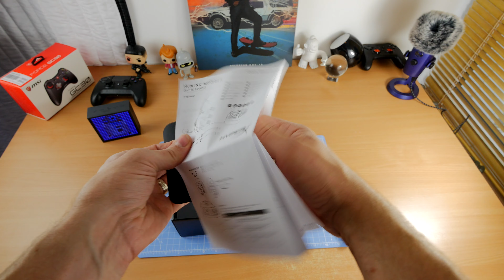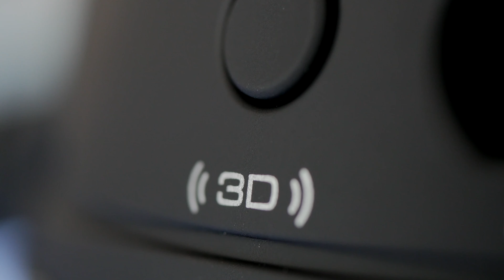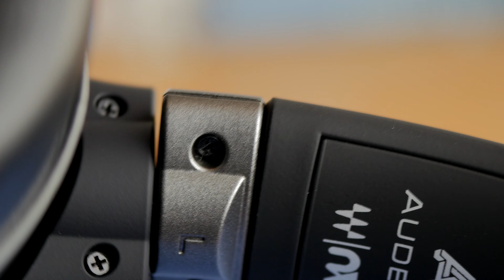HyperX Cloud Orbit S ASMR style unboxing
This is an unboxing and detailed overview of the HyperX Cloud Orbit S, a premium gaming headset with some seriously awesome design features worth checking out.

Amazon US
Amazon UK
Amazon CA
Amazon DE
Amazon FR
Amazon ES
Amazon IT

Highlights to this gaming headset include:

Multiple connection options with:
Long braided USB to USB-C (3 metre)
Short USB-C to USB-C cable for phones (1.5 metre)
3.5mm cable (1.2 metre)
Deep, plush, comfortable ear cushions apparently made from Contoured Memory Foam. Ridiculously DEEP. Block some external noise, but not all.
Various sound profiles:
Flat, Default, foot steps, ballistics, music, racing, rpg, warm
Really nuts bass and audio range
3D sound with head tracking is fairly trippy. If you have an ultra-wide monitor with video playing down in one corner, then you'll only hear sound in the left most earcup. Similarly, turn your head to speak to someone in the room and you'll only hear sound  from the ear close to the monitor.
Long presses on the 3D button turn the 3D sound on/off and switches between "Auto" and "Manual"
In the software, you can tweak settings to account for the size of your head and movement.

Spec highlights include:
Audeze planar magnetic drivers
Waves Nx fully immersive 3D audio
Waves Nx head tracking technology
Driver Planar transducer, 100 mm
Type Circumaural, Closed back
Frequency response 10Hz–50,000Hz
Sound pressure level 120 dB
T.H.D.  0.1% (1 kHz, 1 mW)
Modes 3D Audio
Modes 3D audio with head tracking2
Weight 368g
Cable length USB Type C to USB Type A: 3m
USB Type C to USB Type C: 1.5m
3.5mm plug (4-pole): 1.2m
Microphone
Element Electret condenser microphone
Polar pattern Uni-directional
Battery life4 Analog 3.5mm mode: 10 hours

PLEASE NOTE